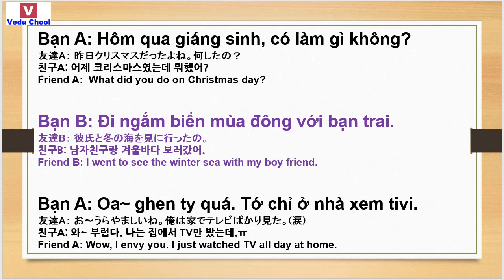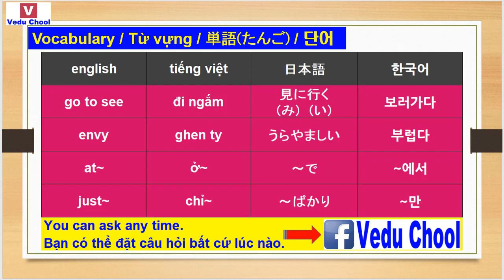20181226 베트남어발음 ベトナム語発音 Vietnamese pronunciation ( Vedu Chool )